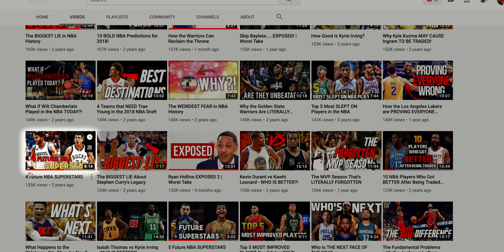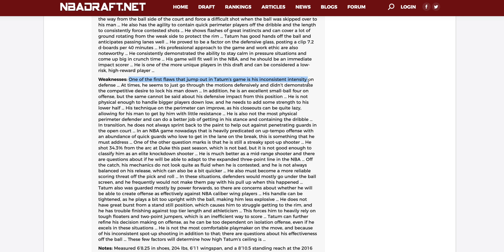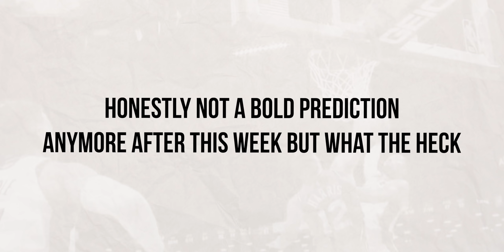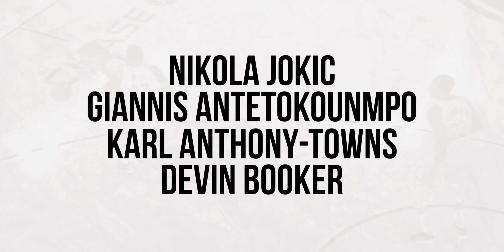6 Future NBA Superstars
What's good Youtube, it's ya main man Bsolz back at it with another video.